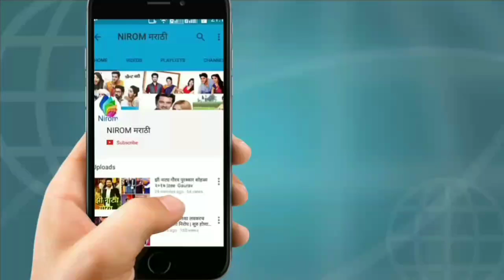तुला पाहते रे मालिकेतील ही अभिनेत्री आहे हवाई सुंदरी । Unknown Facts About Tula Pahate Re Actress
तुला पाहते रे मालिकेतील ही अभिनेत्री आहे हवाई सुंदरी । Unknown Facts About Abhidnya Bhave